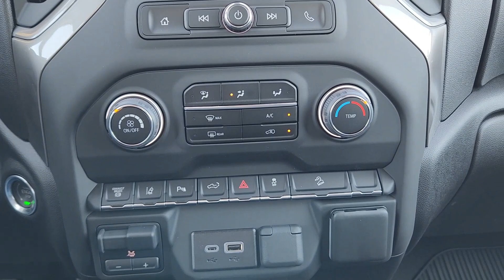2024 Chevrolet Silverado_2500HD Custom OK Oklahoma City, Yukon, Yukon, Edmond, Norman, Mustang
New 2024 Chevrolet Silverado_2500HD Custom available at Classic Chevrolet NW EXPY located in 8900 Northwest Expressway, Oklahoma City, OK, 73162. Servicing the Oklahoma City, Yukon, Yukon, Edmond, Norman, Mustang area.

This could be the car for you, the  2024  CHEVROLET Silverado HD. The all-new Chevrolet Silverado: The full-size pickup with a heritage of strength and dependability, improved bed design, and expanded cargo capacity. These are just some of the great options this vehicle comes with: Wireless Apple Carplay®/Android Auto®, Keyless Entry, Satellite Radio, Premium Sound System, Bed Liner, Heated Mirrors, Remote Engine Start, WiFi Hotspot, Alarm, Steering Wheel Audio Controls. Bigger isn't always better. Unless you're talking about power and cargo capacity. Don't miss the chance to test drive the All-new Silverado.